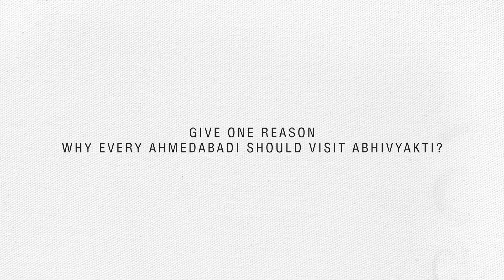Artist Spotlight: Sonal Vyas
Sonal Vyas, who is presenting her dance performance, Pratibimb, shares her thoughts about miracles of art, Abhivyakti - the art extravaganza and more. Register for her performance which is happening today at Sanskar Kendra, Paldi.